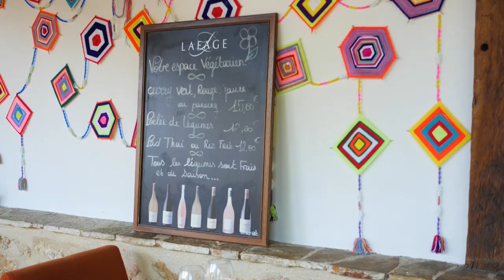LE SAWADEE, restaurant thaï à Cénac-et-Saint-Julien (24)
Venez découvrir les charmes de la cuisine thaïlandaise, sans quitter le Périgord Noir !
Le SAWADEE est l’adresse incontournable des amateurs de gastronomie thaïlandaise en Dordogne. On y mange des plats originaux Thaï, ainsi que de nombreuses recettes maison avec une carte très variée aux plats succulents.

Notre restaurant Thaï ouvre chaque année ses portes à la mi mars  et les clôture début décembre.